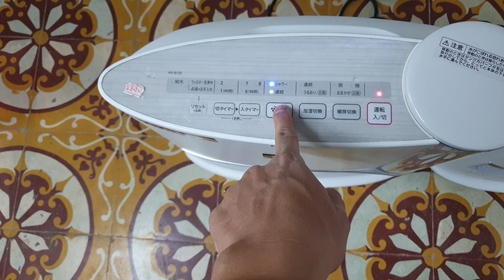#0989897559- Máy sưởi gốm đã lắp điện 220V tiện lợi